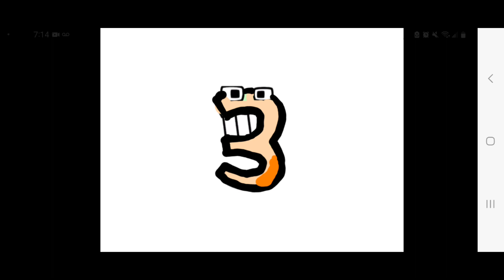dude's Abstract Count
1 - Me
2 - Me
3 - Me
4 - Me
5 - @SmileandLearnEnglish
6 - @_Jose-Tubby-Studios_
7 - @HORI OC REALITY CREATIONS
8 - @storybots5392
9 - @SoupEarthOfficial
10 - @SesamecommentcommentOFFICIAL
11 - @SesamecommentcommentOFFICIAL
12 - @VictorDanielSeniorCampos